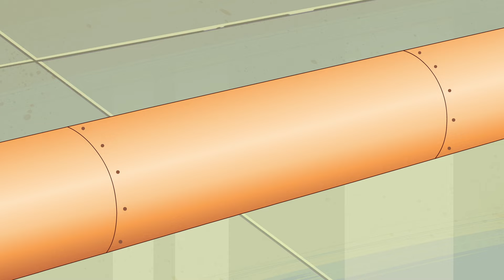LARAVA IN MARS | 라바인마스 |#1 Larva in mars 화성에 가다/animation/cartoon/만화/애니메이션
LARVA IN MARS Episodes 1

Larva's new season!
Larva flew to Mars
A strange story that begins there

라바의 새로운 시즌!
화성으로 날아간 라바
그 속에서 시작되는 엉뚱한 이야기

📍[on air] SBS every saturdays 07:45 (KST)
📍[on air] Tooniverse every saturdays 08:00 (KST)
📍[on air] ANIMAX every tuesdays 19:00 (KST)

📍[방영중] SBS 매주 토요일 아침 7:45
📍[방영중] 투니버스 매주 토요일 아침 8:00
📍[방영중] 애니맥스 매주 화요일 저녁 7:00